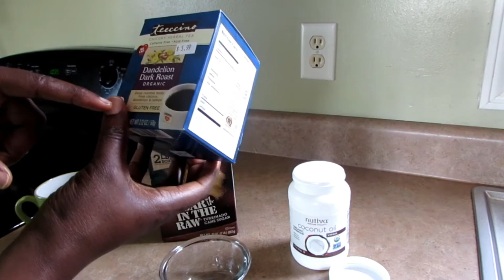Caffeine Free Exfoliate Scrub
Exfoliation involves the removal of the oldest dead skin cells on the skin's outermost surface.

If your skin is looking dry, sallow, or grey, you may need to exfoliate it!